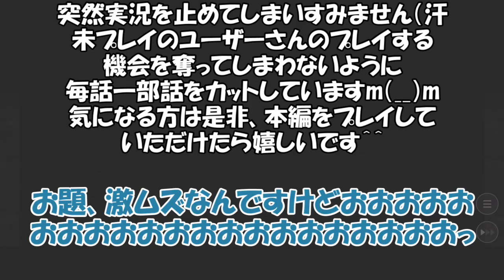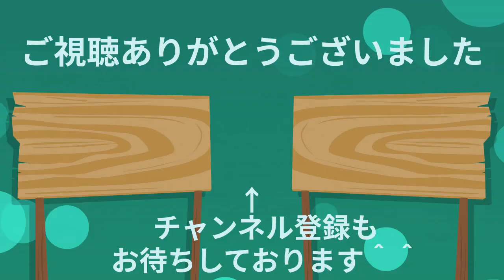【男性実況】レッスン65：（１年前に）おべいみー！に新キャラが実装されました！！！【Obey Me!】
もう新キャラと紹介していいのかわからない…

【補足】未プレイの方のプレイの機会を奪わないよう
一部ストーリーをカットしています。ご了承くださいませ。